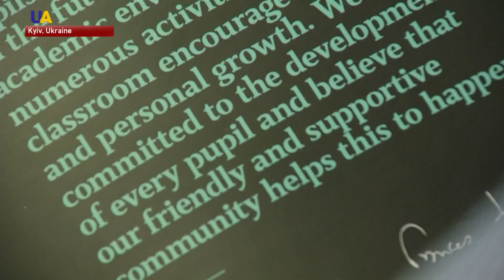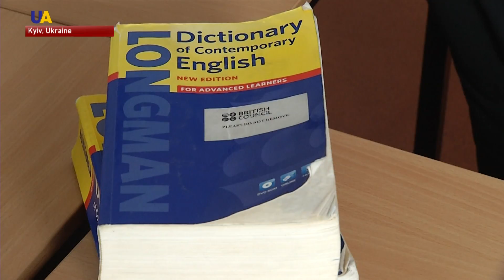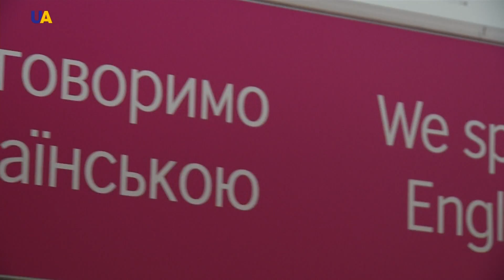British Council Offers Free English Courses to Ukrainian Veterans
Understanding English is becoming more and more vital in Ukraine, especially as the country works closer with its NATO allies.
The British Council in Kyiv is helping former military personnel - do just that.